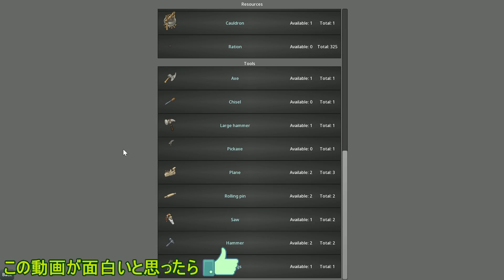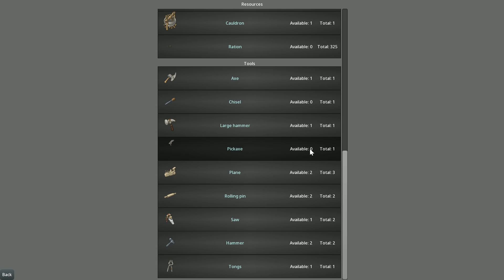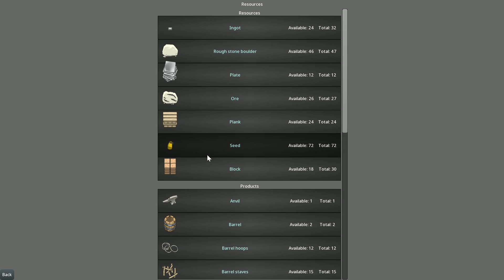激ムズだけど神ゲー King under the Mountain #02 ゲーム実況プレイ 日本語 PC Steam サバイバリスト [Molotov Cocktail Gaming]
この動画が面白いと思った方は、是非、高評価をお願いします！

■モロトフ評議会（参加者募集中！）
モロトフやその仲間たちと毎日楽しく色々なゲームについて語るDiscordコミュニティです。PatreonサポーターやYouTubeチャンネルメンバーなら誰でもご参加いただけます。メールやTwitterのDMなどでDiscord ID教えてね。

🎙モロトフのおススメ動画🎙

■欲しいものリスト

■note（ゲームに関する記事を投稿してます。）

🎙使用している機材🎙
■Youtuberに人気のマイク：